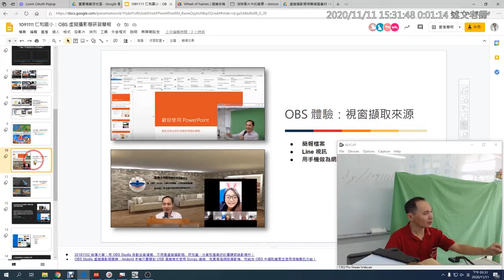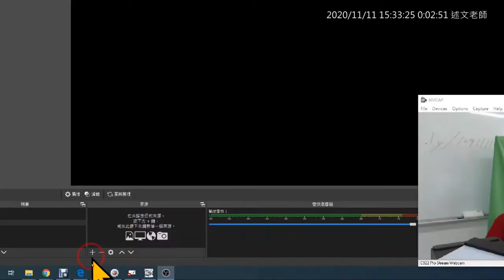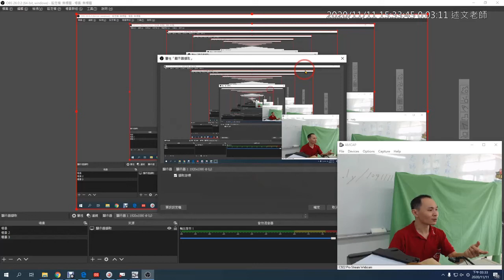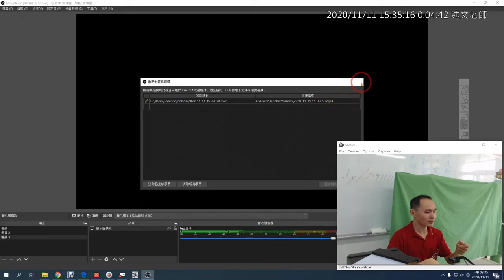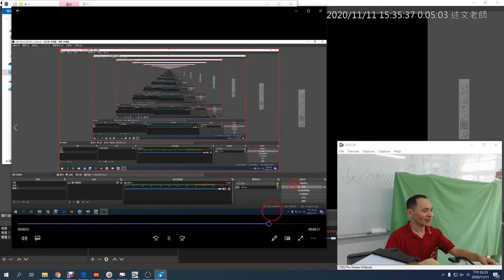09：OBS 顯示器擷取的使用